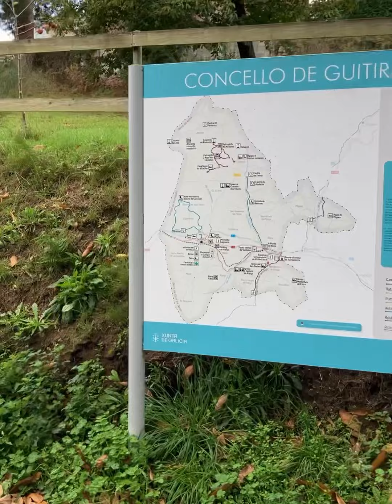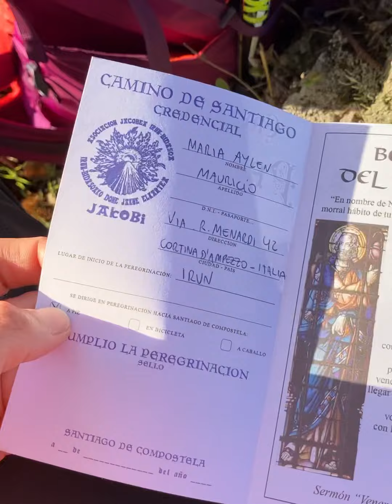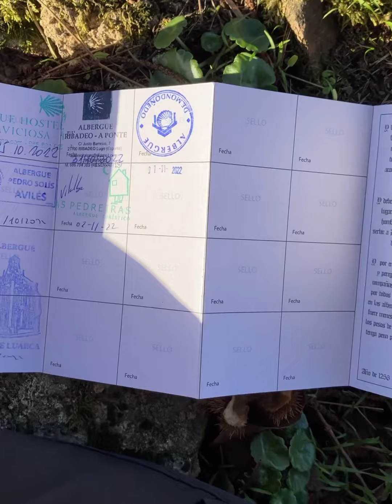Dia 23 Camino del Norte - Vilalba a A Lagoa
Amo los españoles!!